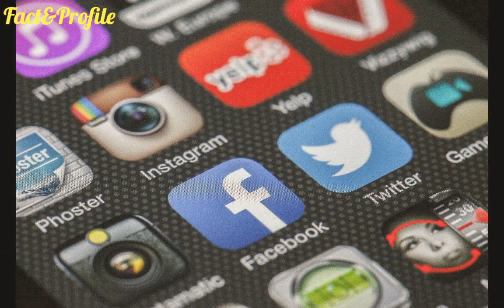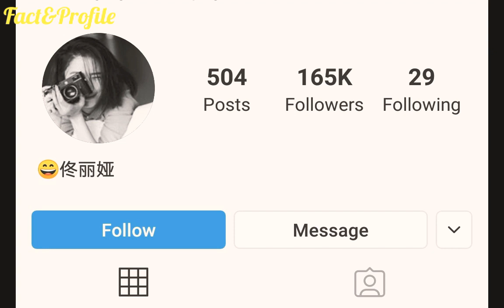Tong Li Ya (Perfect Partner) Biography, Networth, Age, Boyfriend, Income, Facts, Hobbies, Lifestyle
The Most Popular And Most Beautiful Chinese Actress Tong Li Ya Lifestyle Video 2020.